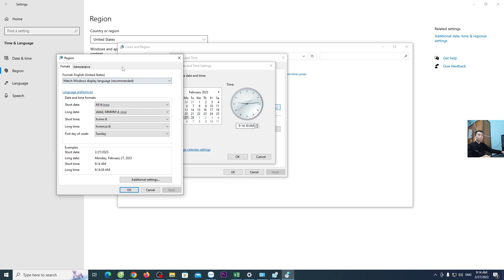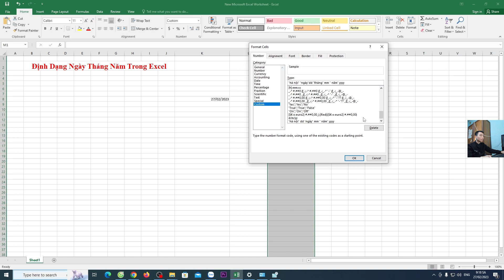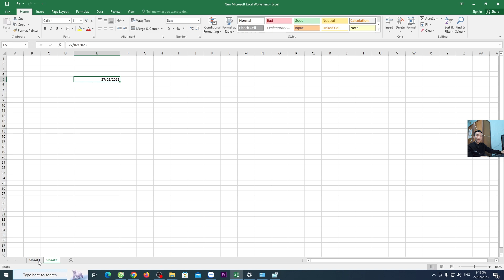Hướng dẫn cách chỉnh ngày thánh trong excel về đúng chuẩn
Cách giúp mọi người cách để chính ngày thành excel về đúng định dạng mà mọi người mong muốn.